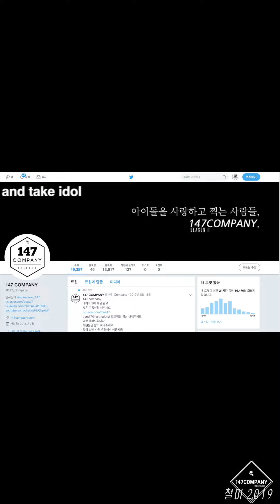LIMITLESS ATEEZ 리미트리스 에이티즈 개별 190719 BY 147Company 뮤뱅출근길 직캠 fancam